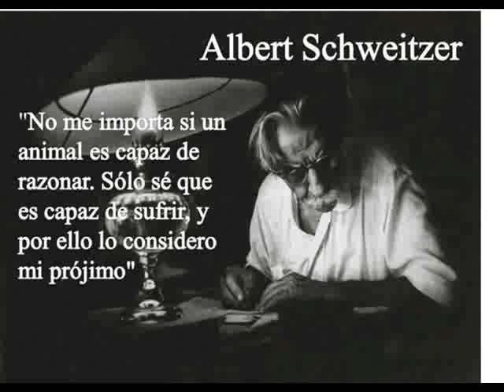Callejero - Alberto Cortez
Una de las canciones que más me gusta del Sr. Alberto Cortez